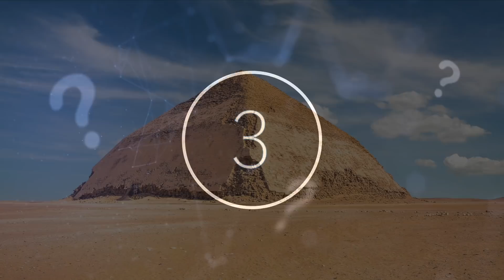Scientists Have Just Discovered Cosmic Particles Hidden Inside The Bent Pyramid In Egypt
Scientists have just discovered cosmic particles hidden inside the bent pyramid in Egypt. Today, we take a look at these cosmic particles that have been detected in the bent pyramid.

When it comes to learning about the past, there are currently no options for time travel so researchers must rely on our ability to piece together the clues that have been left for us in the present. Almost all areas of our world have such clues if only you know what you are looking for. From learning about the construction of ancient Egyptian pyramids to creating a picture of the early days of our universe, there is no limit to the puzzles that can be solved.